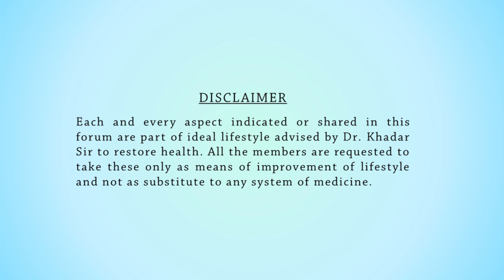How to maintain a healthy gut? || Ambali || Micro Biome || Dr. Khadar Vali || Thane Sep 09'2019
COPYRIGHTS RESERVED

LINK TO FULL VIDEO - Exclusive Q&A with Dr. Khadar Vali in Thane on Sep 09 2019

To know more information regarding the daily routine, lifestyle, siridhanya and kashayas suggested by Dr. Khadar Vali sir one can join the following groups by clicking on the links given below.